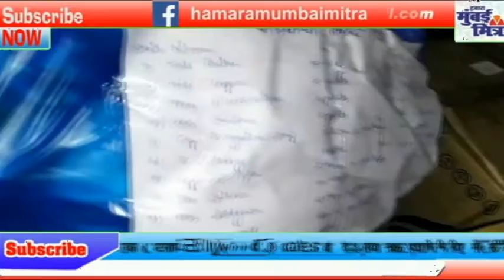नालासोपारा में तीन फर्जी डॉक्टर गिरफ्तार